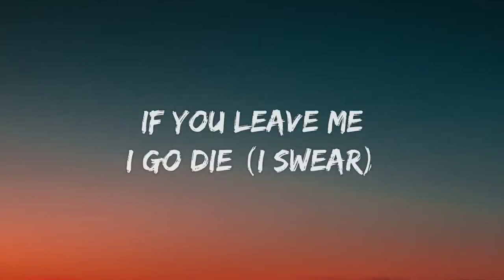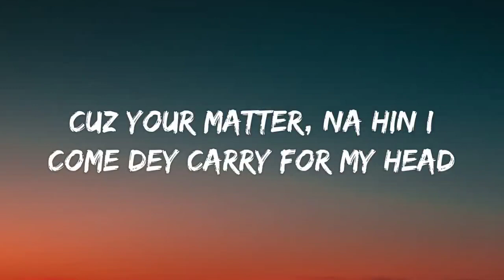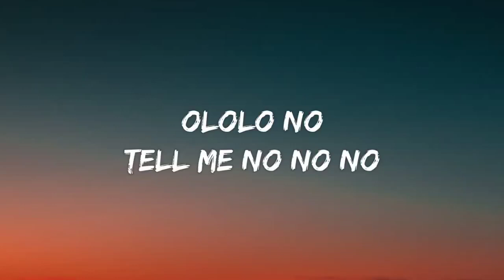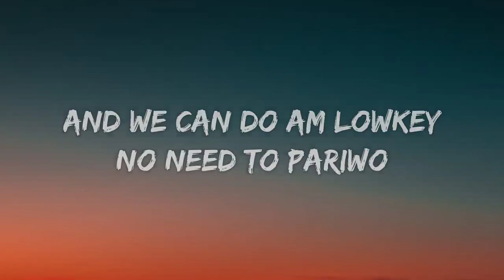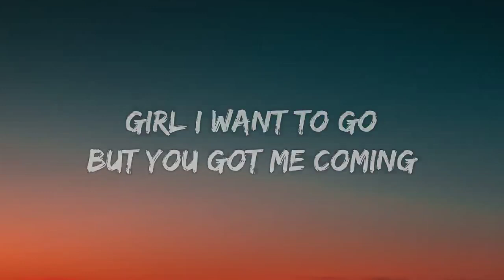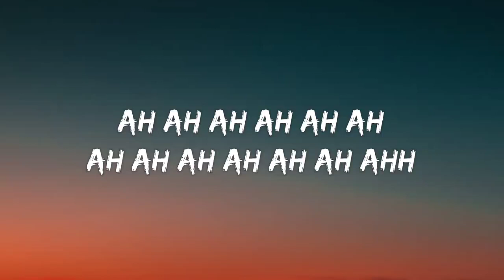(BGMI BEST MONTAGE) PLEASE SUBSCRIBE MY CHANNEL,🙏🙏🤗🤑battlegroundsmobileindia